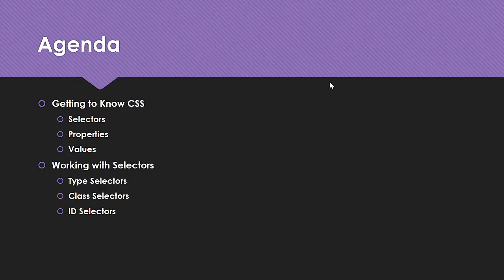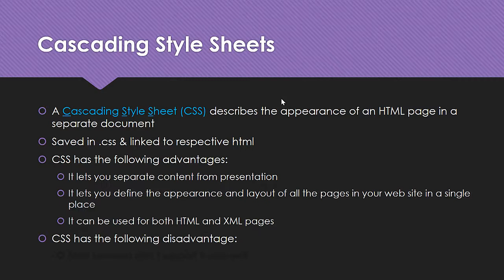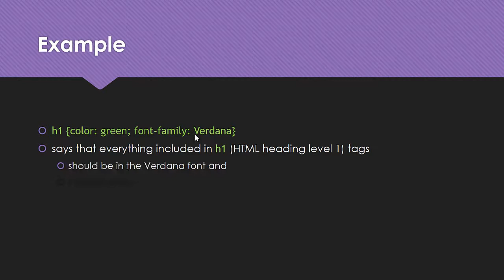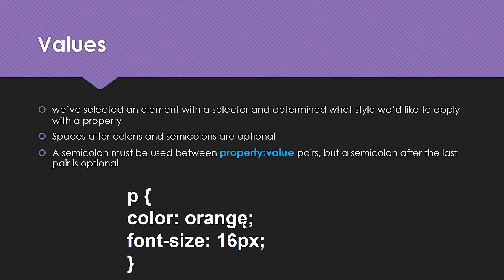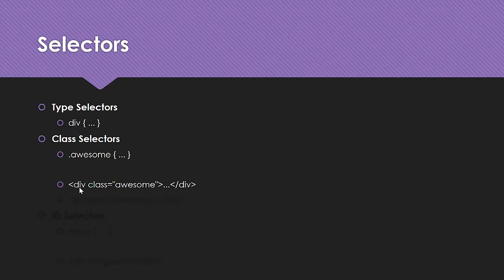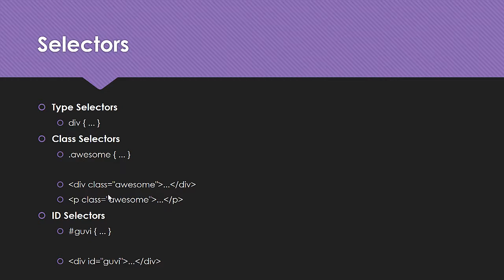Understanding Common CSS Terms